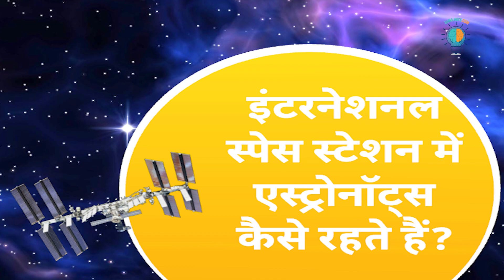International Space Station | How does the International Space Station Works | Sciece & Technology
International Space Station :- इस वीडियो में हम आपको इंटरनेशनल स्पेस स्टेशन के बारे में बताने वाले हैं। ये अंतरिक्ष में बना एक ऐसा स्टेशन है, जहां वैज्ञानिक रिसर्च करते हैं। आज समझिए डॉट कॉम के इस एपिसोड में हम इंटरनेशनल स्पेस स्टेशन कैसे काम करता है? इंटरनेशनल स्पेस स्टेशन को बनाने का उद्देश्य क्या था? वहां एस्ट्रोनॉट्स कैसे रहते हैं? इन तमाम सवालों के जवाब आसान भाषा में समझते हैं...

In this video we are going to tell you about the International Space Station.  This is a station built in space, where scientists do research.  Today in this episode of @samajhiyedotcom we will discuss how the International Space Station works?  What was the purpose of building the International Space Station?  How do astronauts live there?  Let us understand the answers to all these questions in easy language...

Don't miss out on this captivating exploration of creativity!